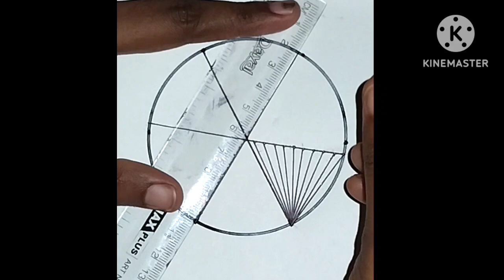How To Draw Geometric Hexagon Design💢💢 | Straight Line Crossed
Here’s a basic method to draw a geometric hexagon design:

 You’ll need a ruler, a compass, a pencil, an eraser, and optionally, a protractor for more precise angles.Start by drawing a circle of the desired size using a compass.Use the compass to measure the radius of the circle like A, B, C, D, E, F.Use the ruler to connect the points A, B, C, D, E, and F. This will form a hexagon inside the circle.

Tag👇
hexagon geometric design crossed straight lines angles simple easy tutorial learn to draw

how to draw geometric hexagon design